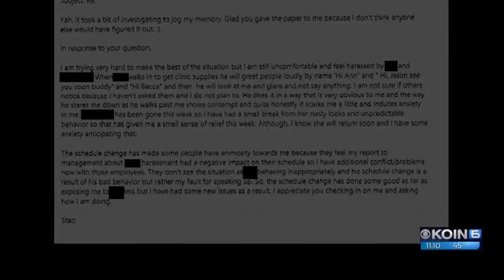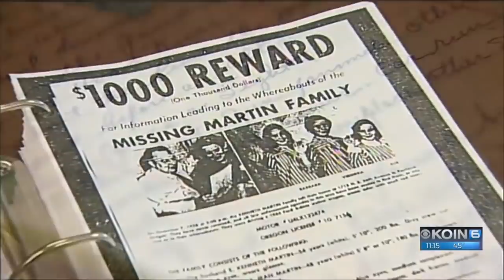Martin family's 1958 disappearance remains a mystery